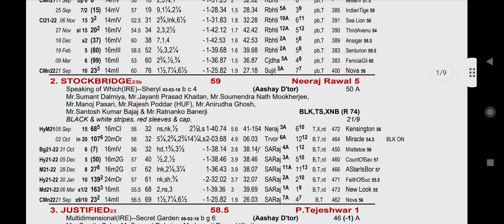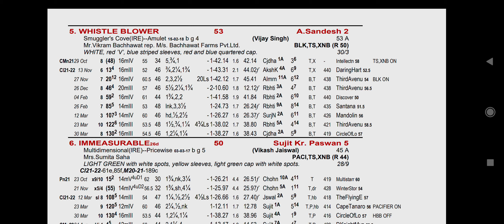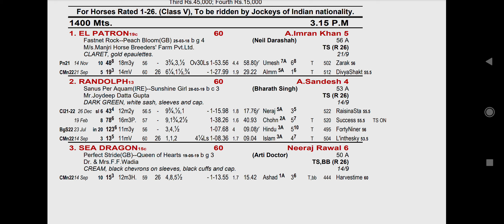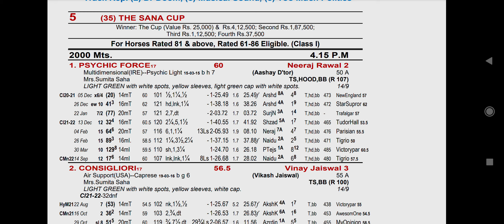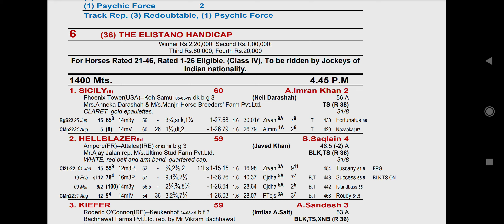CALCUTTA HORSE RACING TIPS [06th OCTOBER 2022]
Racing Links :-